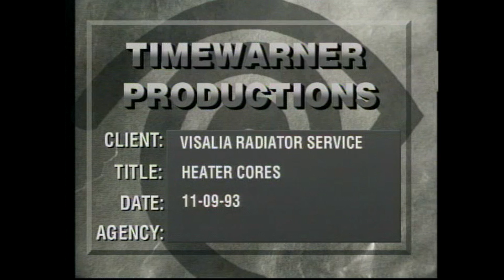Visalia Radiator Service